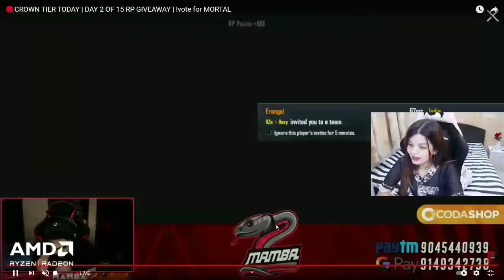Mavi was flirting with krutika in front of Mamba Mavi YouTube | Mamba epic Reaction😨😨😨😨😲😲😲😁😁😁😁😂😂😂